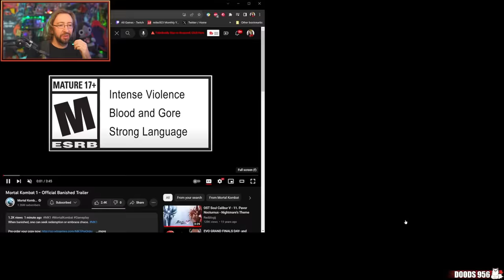MAX REACTS: Mortal Kombat 1 Reptile, Ashrah, Havik Reveal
Max reacts to the latest trailer coming out of EVO showcasing some returning characters and Kameos in Mortal Kombat 1, including Reptile, Ashura, and Havik!